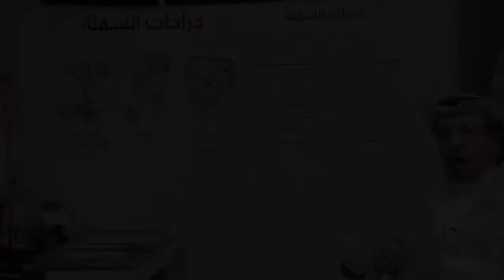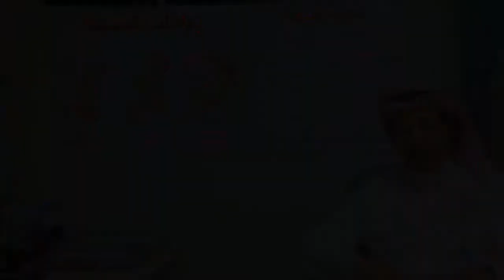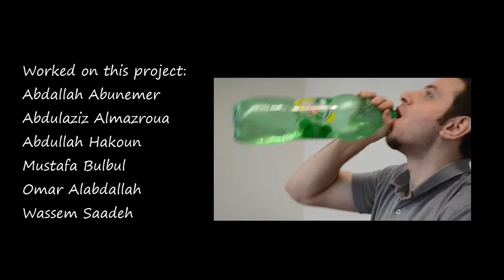Obesity by Alfaisal University group of students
This video is our project for Community Medicine course, it is about obesity. I hope you find it helpful and funny.